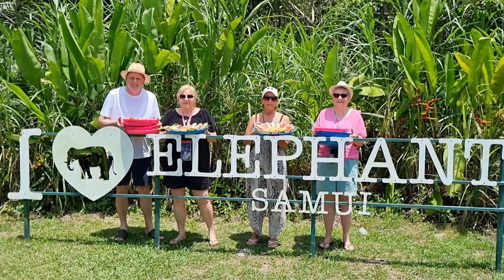Koh Samui happy day with YoYo